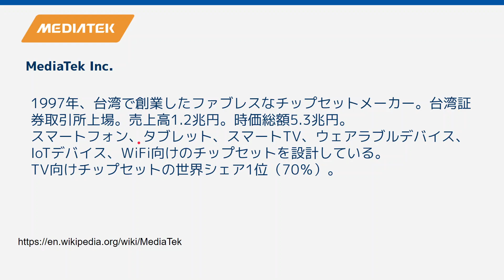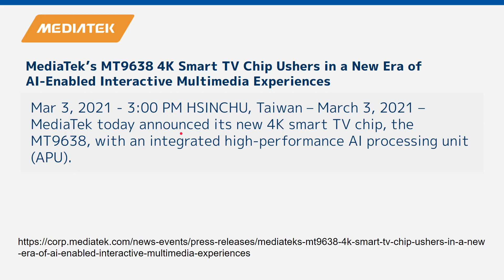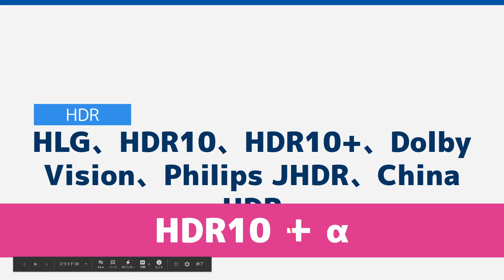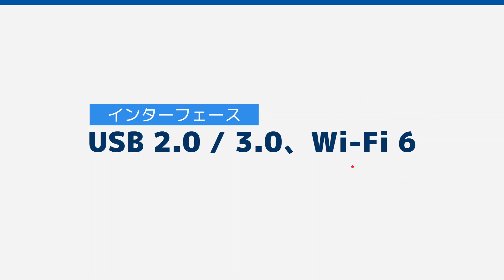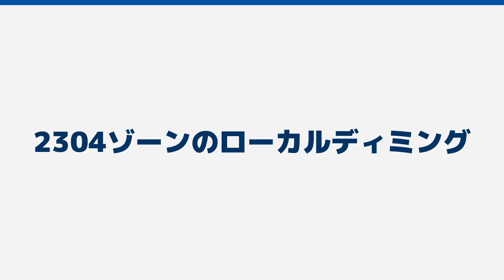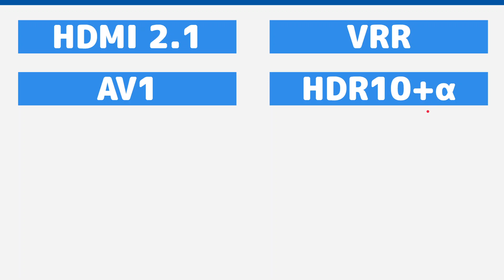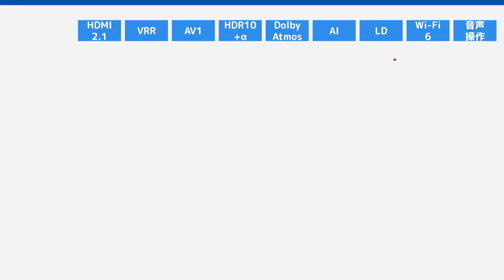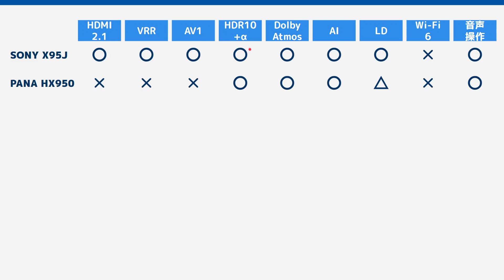2021年 テレビ選びのキーワード チップセットから学ぶ最新機能のトレンド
もうすぐ地デジ完全移行から10周年です。
日本のテレビの買い替えスパンも約10年です。
そしてPS5も発売されて4K環境が欲しくなる方も多いと思います。

つまり、2021年はテレビを買い替え人が多い！

というわけで、前回に引き続きまして、
テレビを選ぶ際のポイントをまとめてご紹介したいと思います。

その際、自分の趣味・興味による基準ではなく、
業界全体のトレンドから基準を作ってみたいと思います。
今回選んだ基準は「チップセット」です！